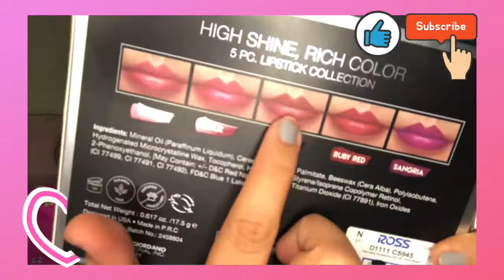Make up look for smaller eyes | Lipstick review | British-Filipina Wife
READ ME:
Sometimes we feel so down and dis graded because of how we look and how we dress up. I figured it out that putting some make up is not just to make you feel beautiful in the eyes of people , but it could help to boost your confidence and your self esteem.

If you dont know how to put make up , then start to learn from basic.

Doing make up is one of my Stress release ,hobby, passion. I do make up not just for myself but to also help others by giving them free make up whenever they are in need.

READ ME -
Hello dear YT FRIENDS. I will be having another LIVE STREAM for SINULOG FESTIVAL RAFFLE DRAW this coming January 29,2021.
Time: 8:30pm with my special co host @CjCanoy
Mechanics:
Kukuha po ako ng ENTRY kung saan makikita ko yong comment nyo o bakas ninyo sa Link na bina baba ko.